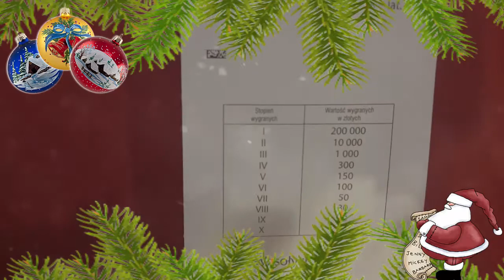Zdrapki Lotto - #1 Świąteczny Kalendarz - Szukamy gwiazdki !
Hej, dzisiaj zdrapujemy zdrapkę  Świąteczny Kalendarz w której główną wygraną jest 200 000 zł !
Filmy ze zdrapką Świąteczny Kalendarz będą sie ukazywać w każdy czwartek do 24.12 włącznie o godzinie 15:30 !
Podobał Ci się ten film? Zostaw łapkę w górze !